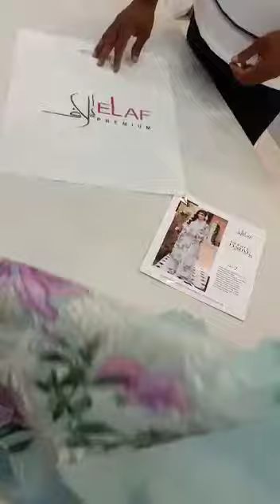Aqua ELF 2 Part 1